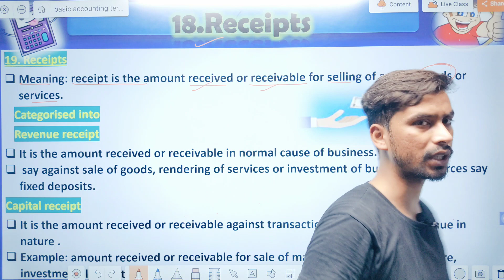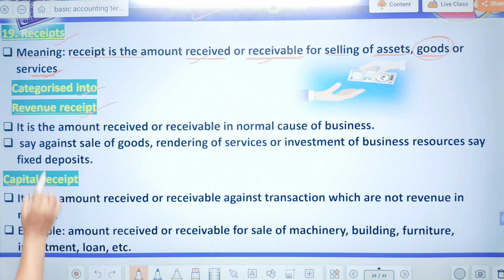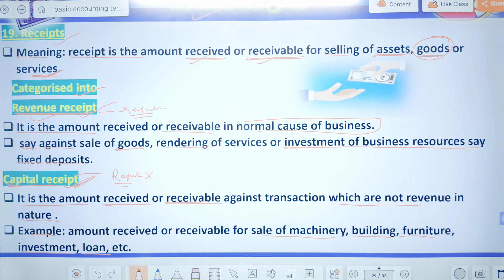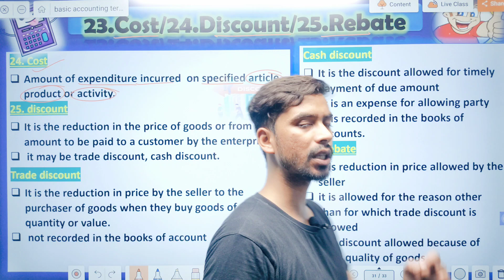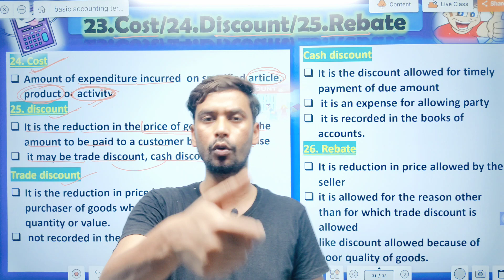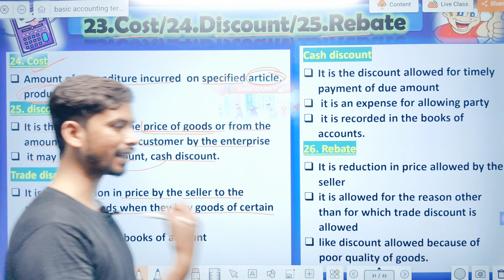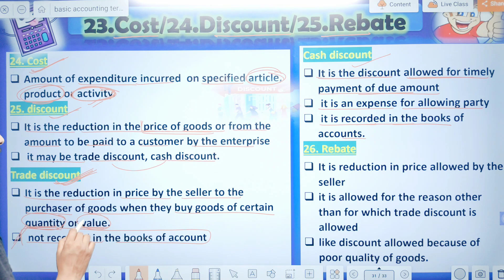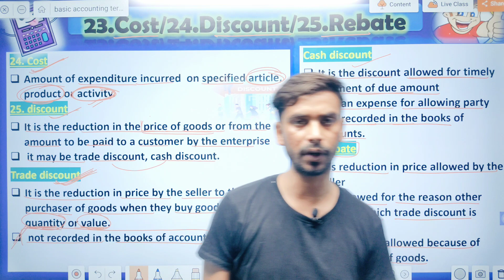receipts,income,profit,loss,gain,cost, discount and debate | ch-2 | Accounts Class 11th